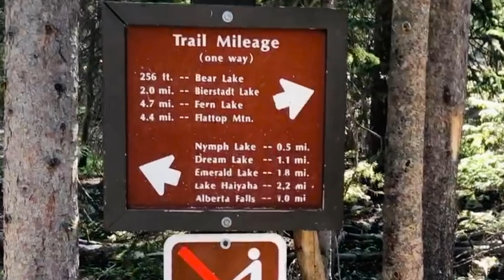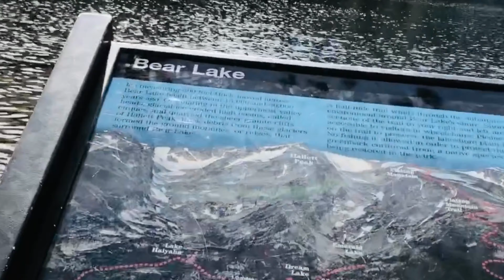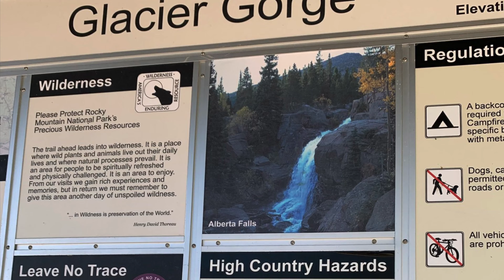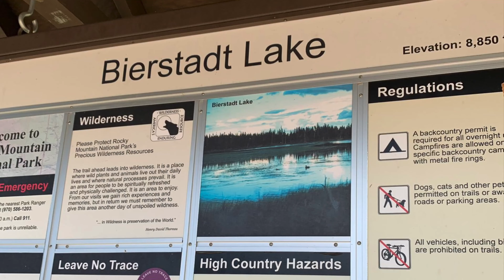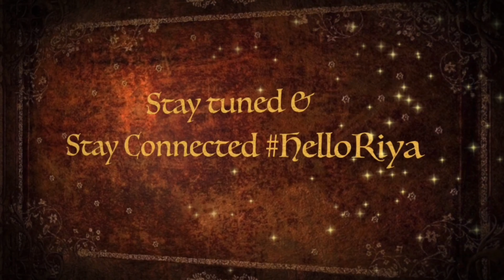Bear Lake | Rocky Mountain National Park | Colorado USA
Today I will  be sharing a unique experience of Visiting Bear Lake and AlbertaFalls in Rocky Mountain National Park  @ Colorado USA. Hope  we will enjoy it.